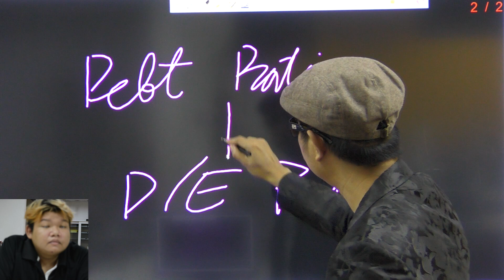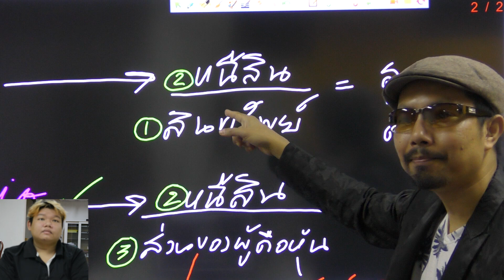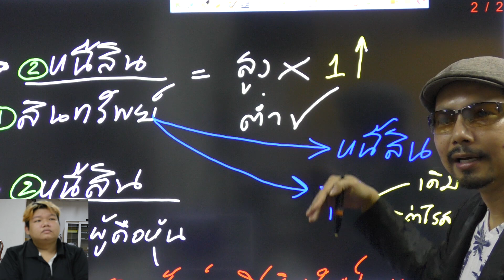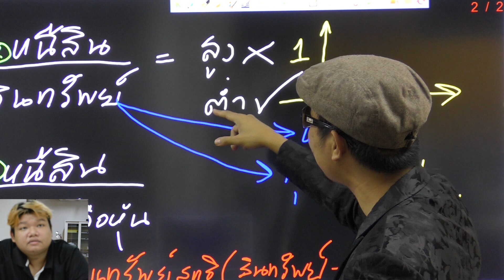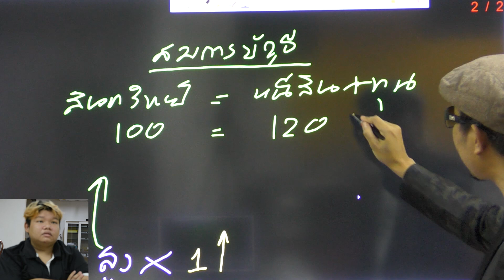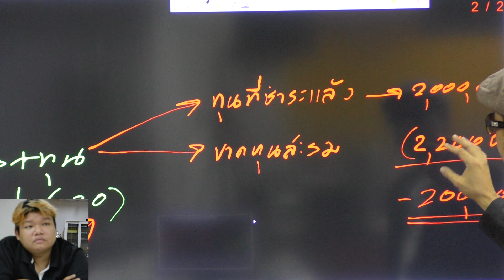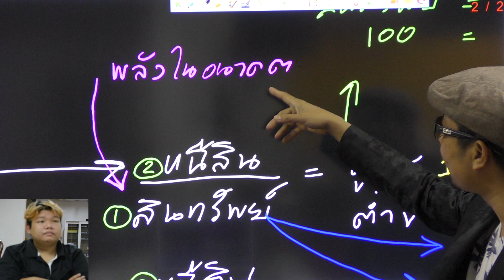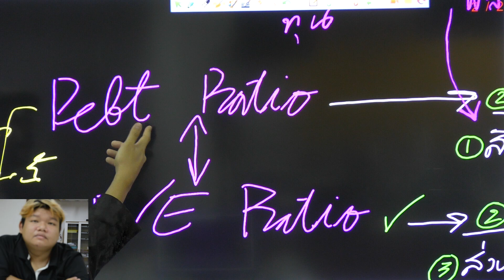ตัวอย่างการวิเคราะห์ความสามารถจ่ายชำระหนี้ (Debt Ratio)